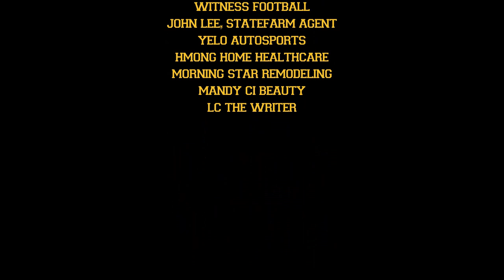Episode 7 - Wiscanson Again (WITNESS: THE DOCUMENTARY)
Nearing the end of the season, players begin to fall off and teams around the league begin to fall apart. Witness fights to stay together a little while longer until the season ends and takes another trip to Wisconsin.

Episodes releasing weekly on Fridays. Streaming on YouTube and Facebook. For the best viewing experience, cast/stream on a television.